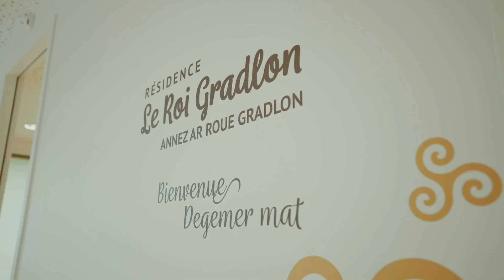BTP | Prévention des risques professionnels lors de la construction – Témoignage d'un EHPAD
La Carsat Bretagne décerne la distinction « Acanthe, bâtir plus sûr » à l’EHPAD Le roi Gradlon pour la prise en compte des risques professionnels et des conditions de travail dès la conception des locaux.

Le projet visait à améliorer les conditions de travail et la prise en charge des résidents. Des mesures de sécurité ont été mises en place pour protéger les travailleurs du chantier. Le bâtiment comprend un puits de lumière sur quatre niveaux, réalisé en toute sécurité grâce à un échafaudage collectif. Des équipements tels que des ascenseurs en phase chantier et un transpalette électrique ont été utilisés pour faciliter le travail sur le chantier.